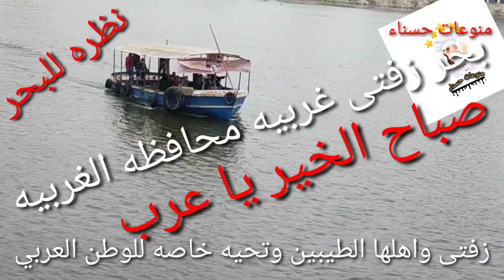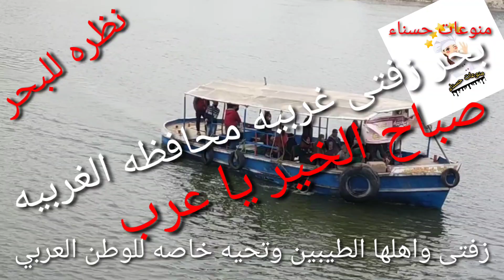صباح الخيرلايك👍واشتراك👉فى#كراكيب هيما👌 دى قناتى التانيه👍